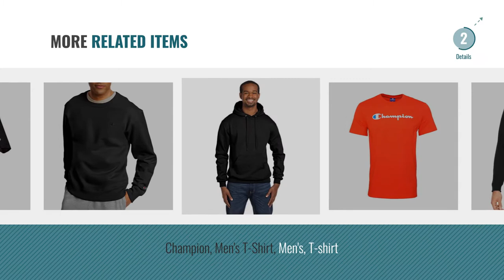Top 10 Champion T Shirt [2018]: Champion Men`s Classic Jersey Tee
Black Friday / Cyber Monday Champion Men`s Classic Jersey Tee by Champion

Black Friday / Cyber Monday Champion 7 oz. Cotton Heritage Jersey T-Shirt - WHITE - S 7 oz. Cotton Heritage by Champion

Black Friday / Cyber Monday Champion T-Shirt Tee 211394-BVU Bleu by Champion

Black Friday / Cyber Monday Nike 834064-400, Men’s Sneakers by Nike

Black Friday / Cyber Monday Champion Men's Raglan Baseball T-Shirt by Champion

Black Friday / Cyber Monday Men's Champion Logo T-Shirts by Champion

Black Friday / Cyber Monday Champion Mens Classic Jersey Long Sleeve Tee by Champion